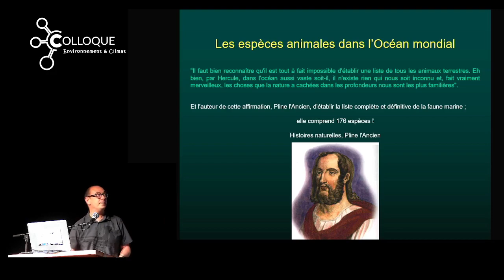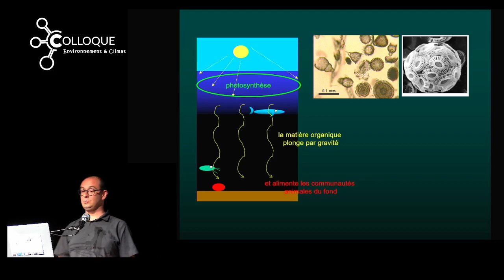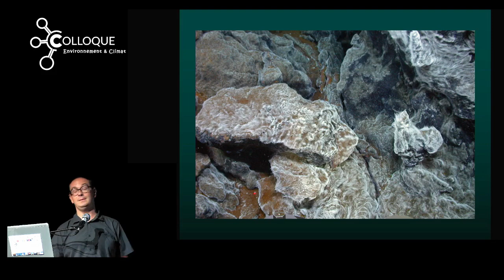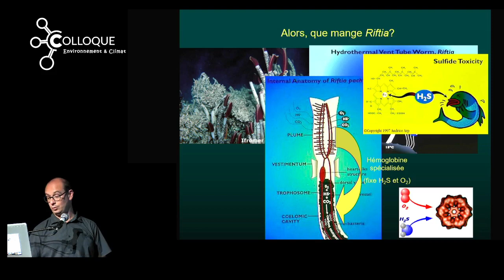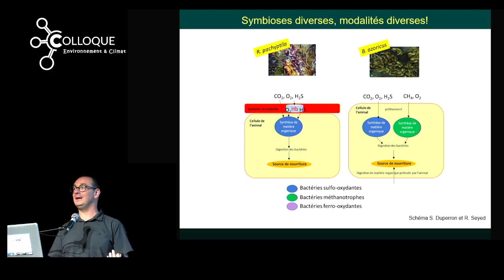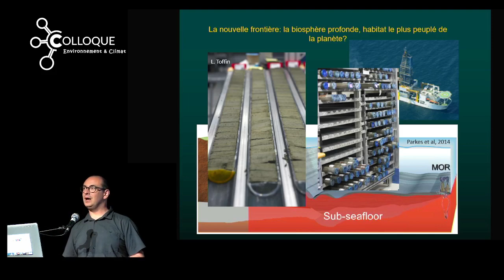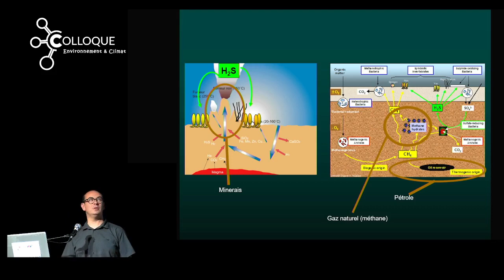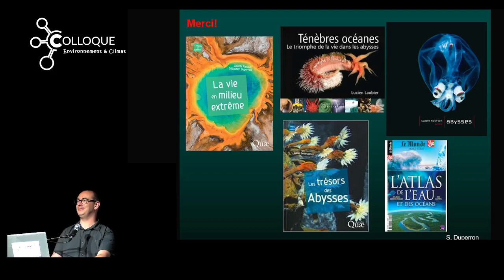Sébastien Duperron (2022) "Ecosystèmes profonds"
Ecosystèmes et biodiversité marine
Sébastien Duperron, Muséum National d'Histoire Naturelle (NNHM), Paris